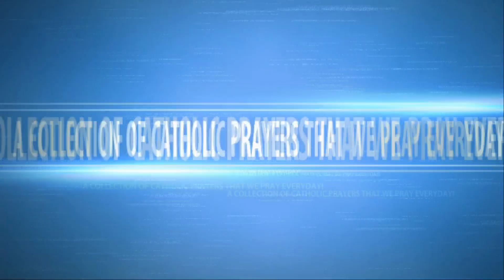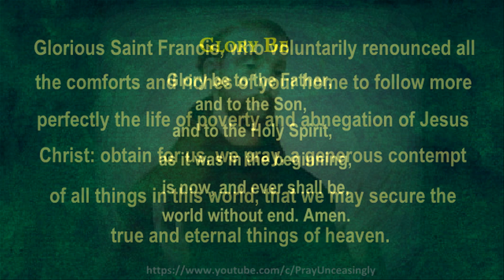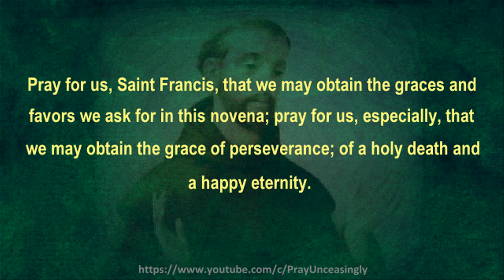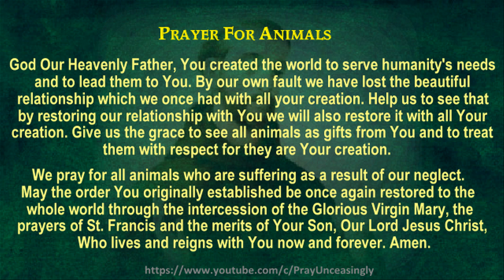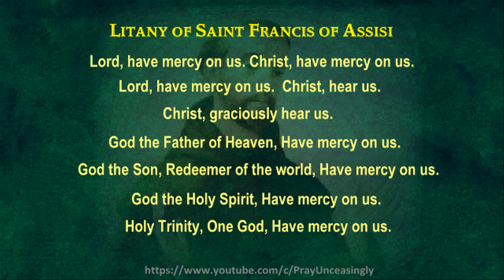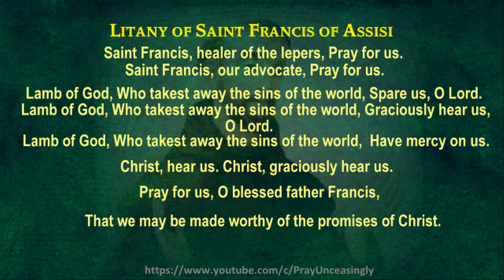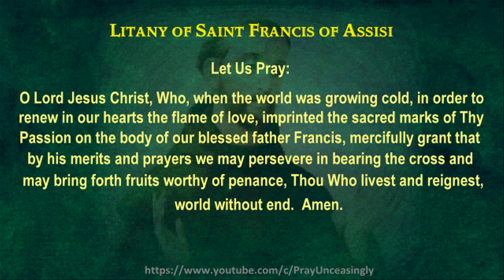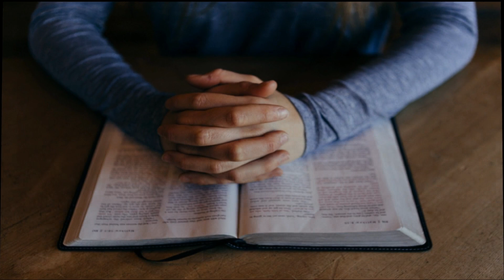POWERFUL CHAPLET PRAYER FOR SAINT FRANCIS OF ASSISI